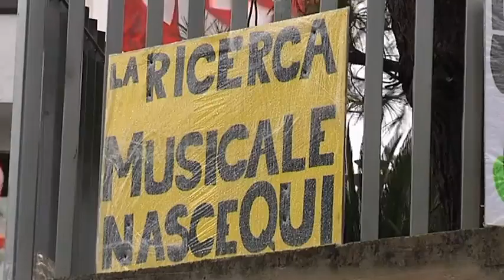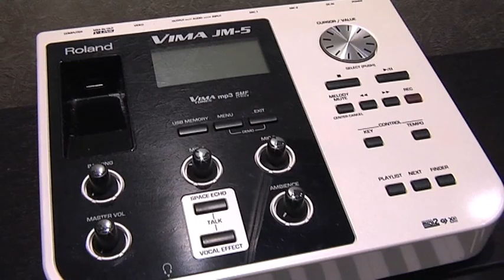Roland, ora si aspetta il 21 novembre. Interviste ai lavoratori